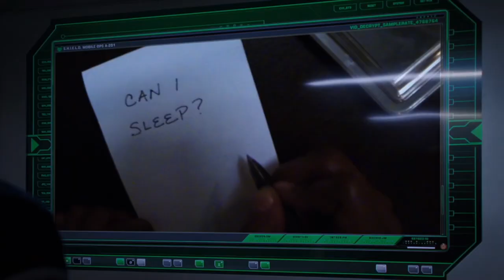Coulson's team learns of eye implants - Agents of S.H.I.E.L.D. S1E4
After Akela Amador ambushes agent Coulson's team in Belarus, Skye hacks into the data signature of a broadcast linked to Amador. After seeing her look at a mirror, the team works out that the camera that they are seeing is an implant in Amador's eye, something far more advanced than S.H.I.E.L.D. has access to. When she writes down questions to ask, agent Coulson figures out that he is again up against an individual who is being controlled.